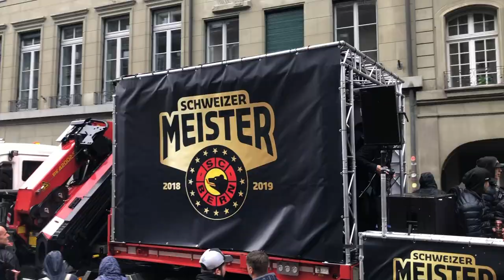SCB MEISTER FEIER 2019 Altstadt Bern - Samstag 27 APRIL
SCB MEISTER FEIER Altstadt Bern - Samstag, 27. April 2019 - iPHONE X VIDEO Peter Scheidegger - Party vor em Zytglogge ( 4 Min.)